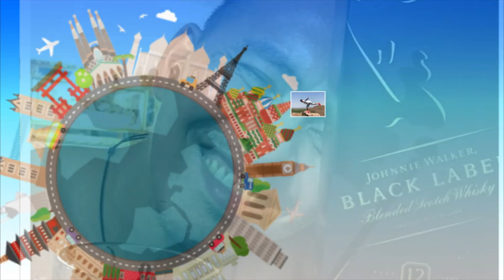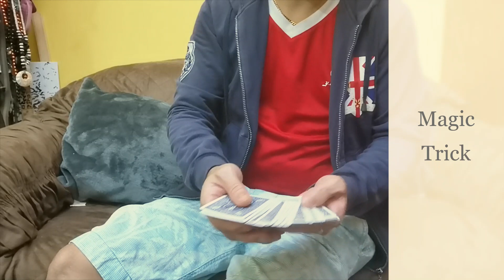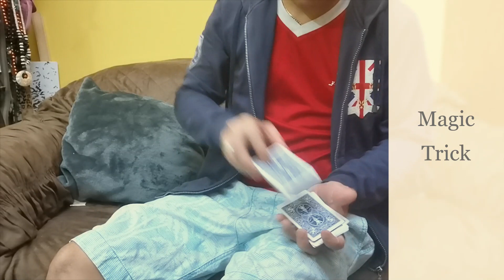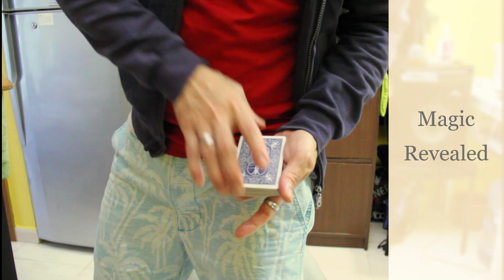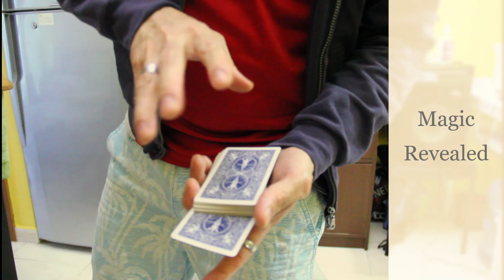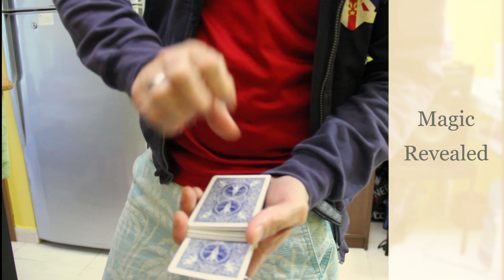How to Levitate a Playing Card / Magic Trick Revealed (Sikreto ng Magikero)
Get ready to break the laws of gravity, at least in the eyes of people watching you!!! This fun visual trick shows you another way to make a card seem like it's moving on its own through your hand gesture!

Watch until the end!!! Easy Magic Trick indeed!